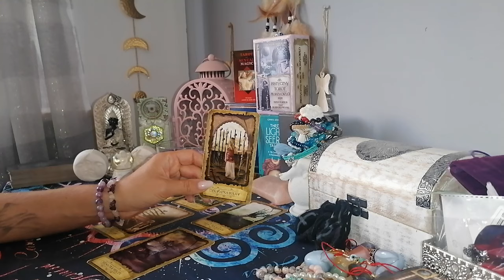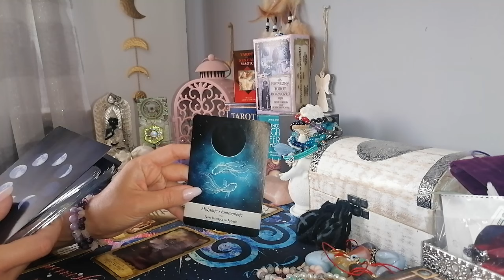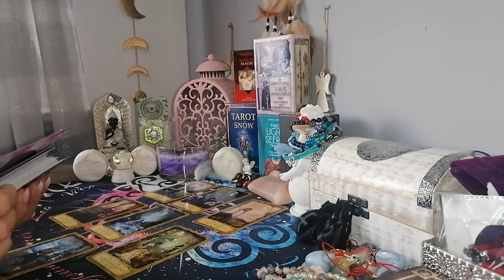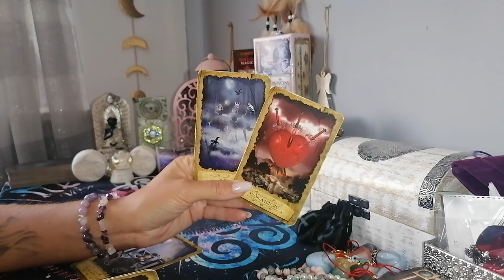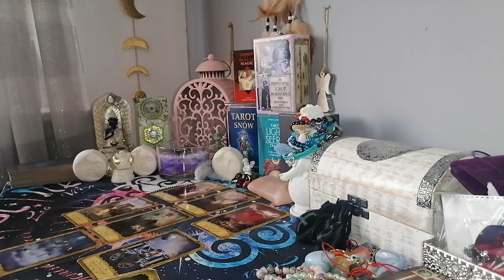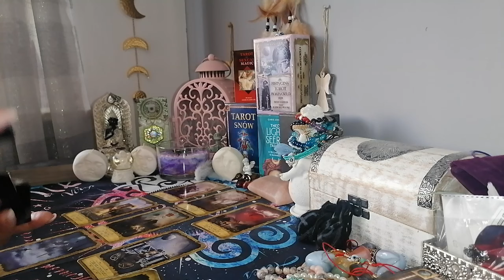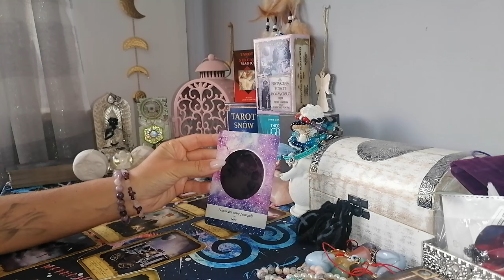czytanie tygodniowe 22-28 lipiec 2024 trygon ognia baran ♈lew ♌strzelec ♐